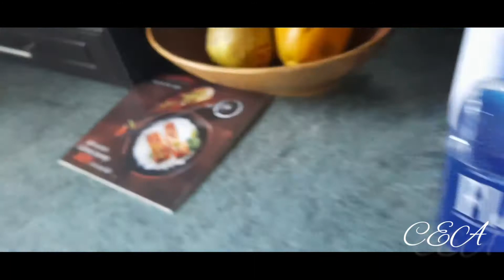Errol Got Hurt, 6 Houses On My Block Had No Light All Day // Braker Fly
We had no light on my block all day into night fall, that's when we realise something was wrong, Errol got hurt at his house, my workout is a failure I have no strength my knees are as of a 70 years old woman...

Airbnb: 💗Csompo Empire 💗

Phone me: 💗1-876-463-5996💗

Facebook: Csompó Empire Bed & Breakfast

Address:

Csompó Empire
Columbus Drive
Vista Del Mar
Drax Hall
St. Ann's
Jamaica W.I

Singer : Michael Bolton